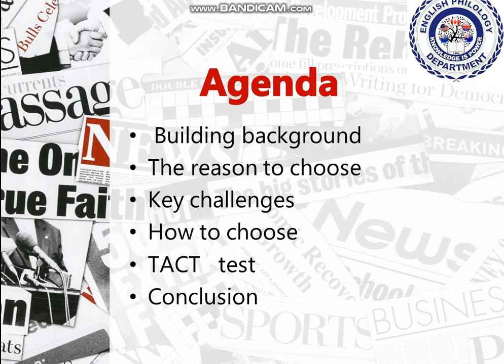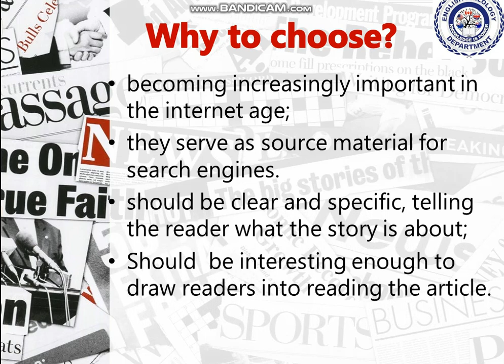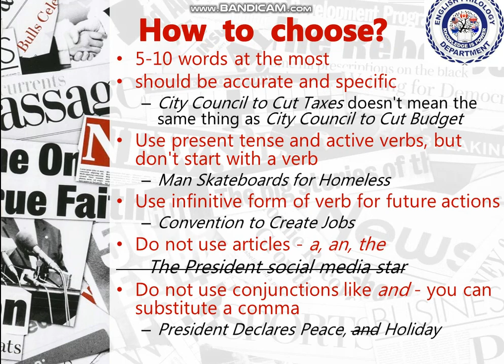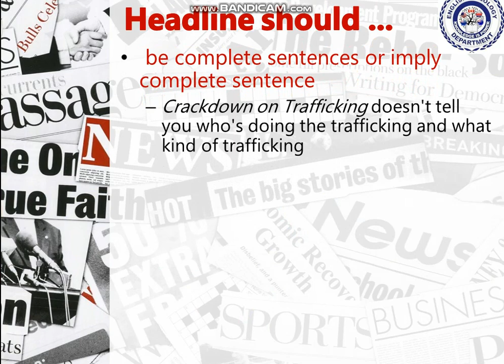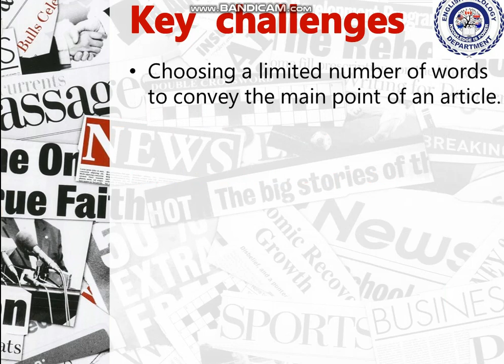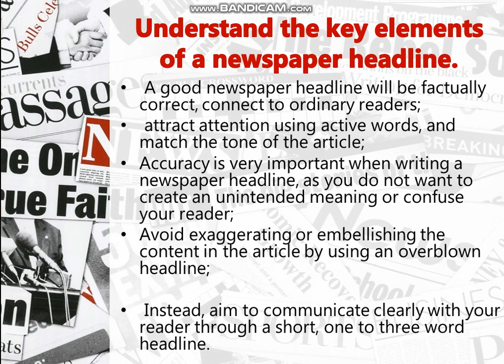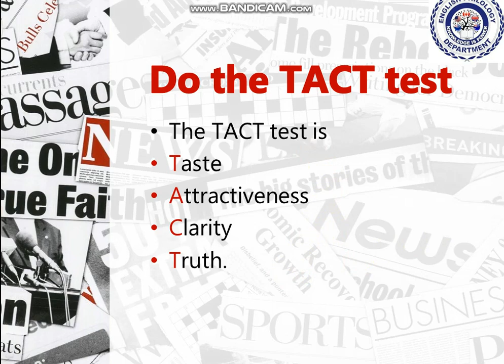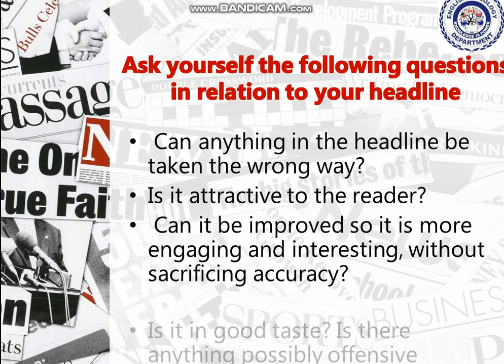Choosing headlines for newspaper articles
ОТМ: Ўзбекистон Миллий университети
Факультет: Хорижий филология
Кафедра: Инглиз филологияси
Фан: Асосий ўрганилаётган чет тили
Мавзу: Choosing headlines for newspaper articles
Маърузачи: Исраилова Д.Ш.